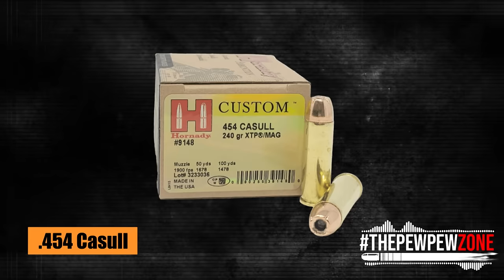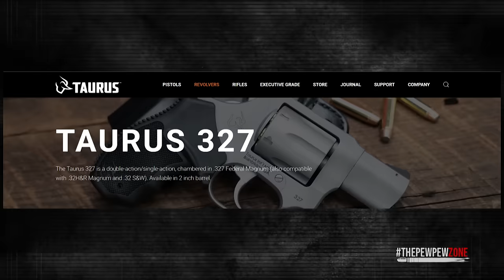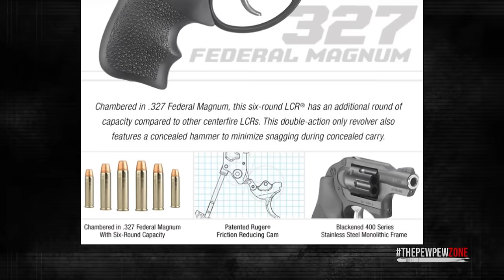TOP 5 High Capacity Carry Revolvers for 2024!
If you have a checklist for carry guns, Micro nines would probably tick all the boxes. It’s why almost everyone who cares to exercise their right under the Second Amendment to carry a firearm for self defense prefers them over any other type of handgun.

Revolvers, on the other hand, don’t have much going for them when it comes to carriability because these days, they’re better suited for hunting big game and for self defense against dangerous predators.